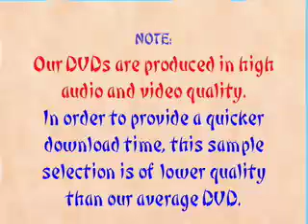Tensho, Hakucho, Papuren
Tensho (Revolving Hands) is a "soft internal" kata created by Chojun Miyagi. Hakucho (White or 100 Birds) is a formulation of White Crane Techniques taught by Gokenki. Papuren (8 Steps at a Time) is also a white Crane form, and may be a root of Tensho. In the Takeshin karate interpretation, all three contain subtle off-balancing techniques akin to Chinese internal arts and to Japanese Aiki.